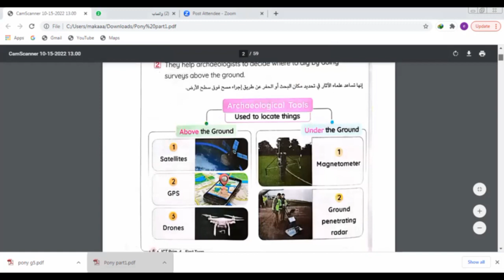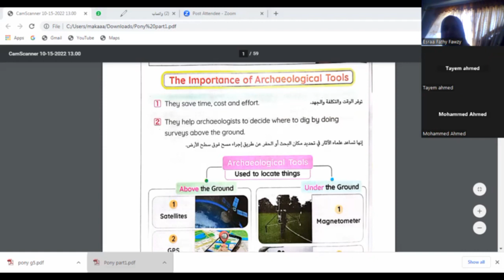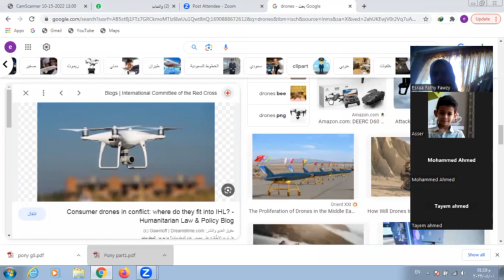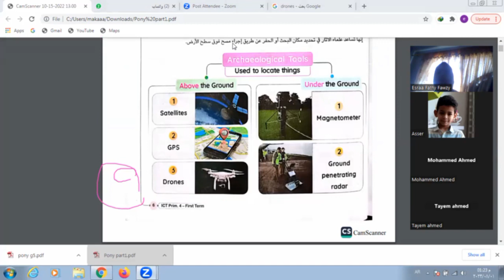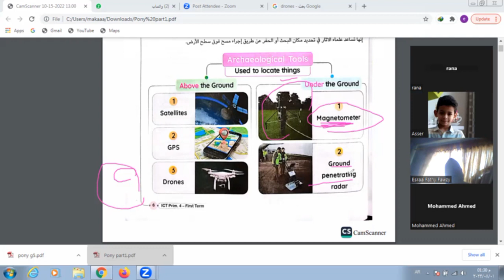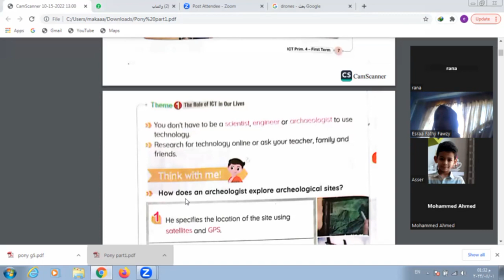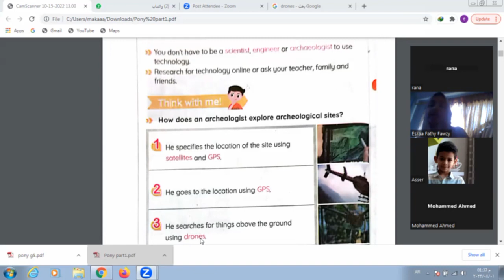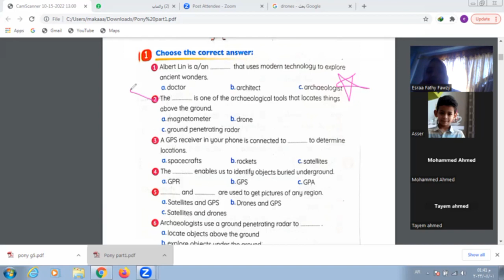الدرس الاول الصف الرابع تكنولوجيا المعلومات لغات مع مس/اسراء في منصة Genius online school